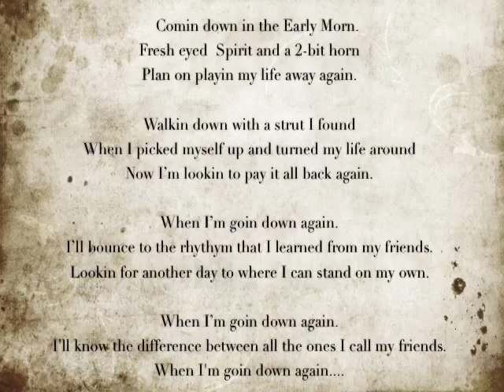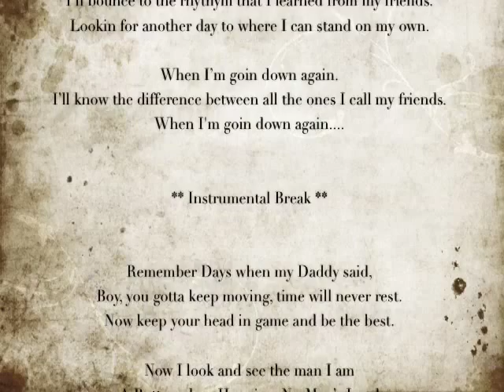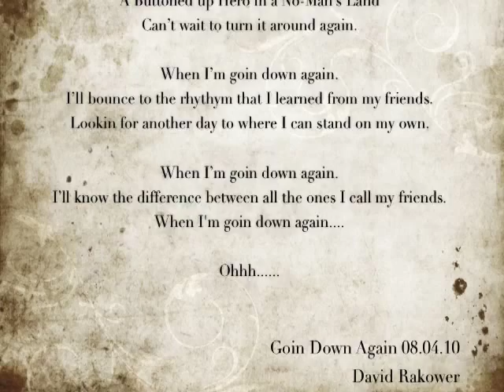Goin Down Again v1 2 (Drums/Scratch Vocals)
Recorded 08/04/10 - This Version was recorded as a Scratch Vocal Tracked to a CLICK which, once completed, was replayed to ADD in the Drums.